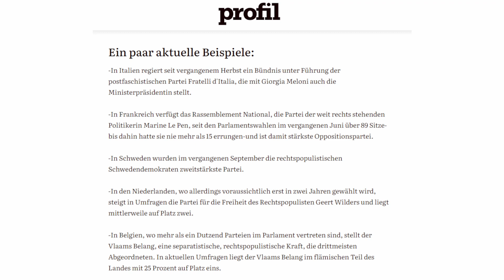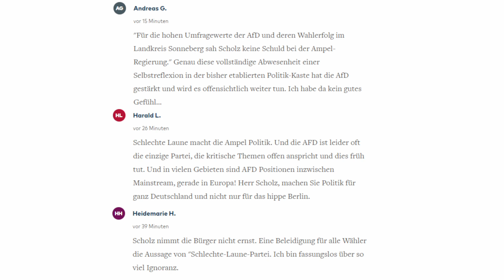Du hast schlechte Laune? Dann wählst du die Schlechte-Laune-Partei AfD!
Muss ja ganz schön miese Stimmung in Deutschland und in Europa herrschen, wenn man nur deswegen rechtspopulistische Parteien wählt!

Danke im voraus für dein Abo und deinen Like!

Links zu den Beiträgen (abgerufen am 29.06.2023):
Profil: